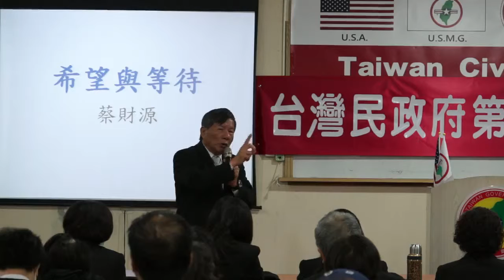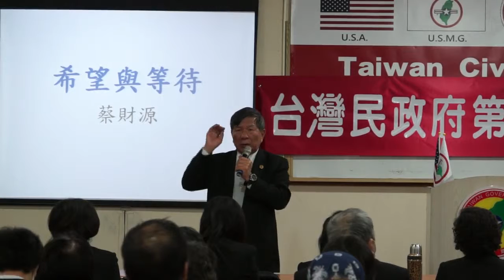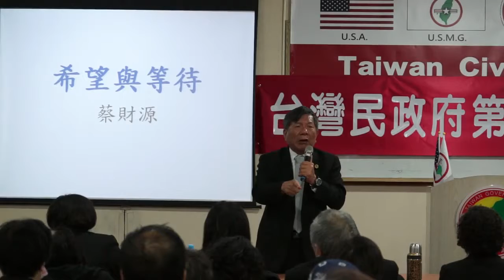140209-2b-crt-希望與等待-蔡財源-台灣(民)政府第四梯次法理點召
140209-2b-crt-希望與等待-蔡財源-台灣(民)政府第四梯次法理點召